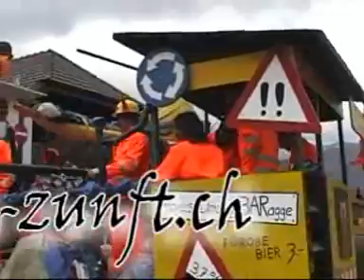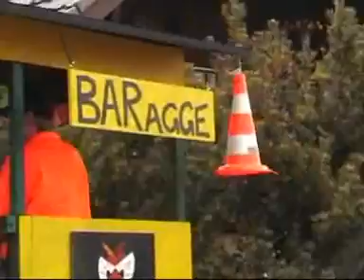The Fasauke-Tape 2007 - Trailer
Dieser Trailer stellt den DVD von der Fasauke Zunft Niederbipp vor.
Das Tape gibt einen humorvollen Einblick in die Aktivitäten der jungen Clique. Viel Vergnügen!